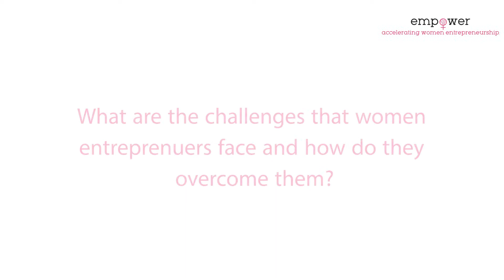empoWer helps women entrepreneurs with the much-needed skills. - Aparna Vedapuri-Singh